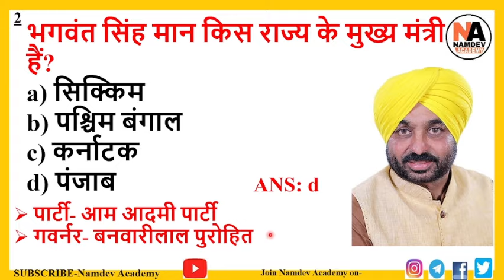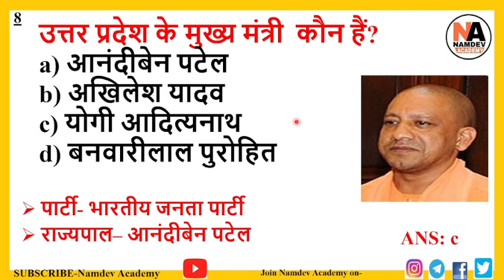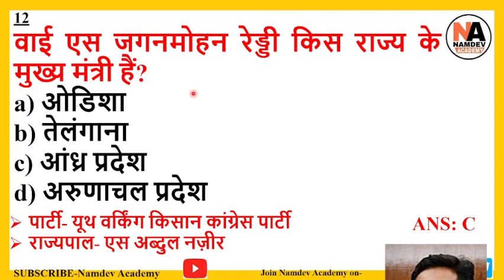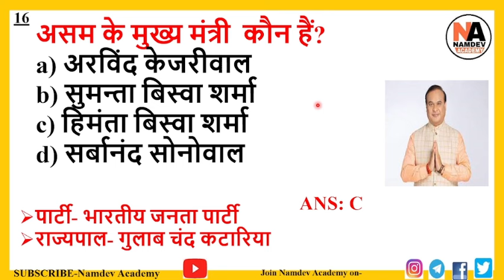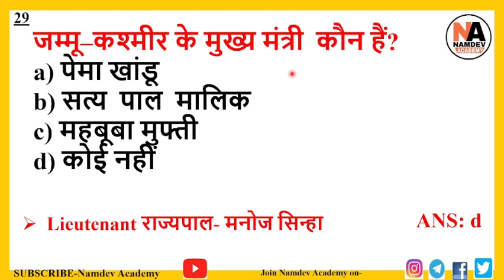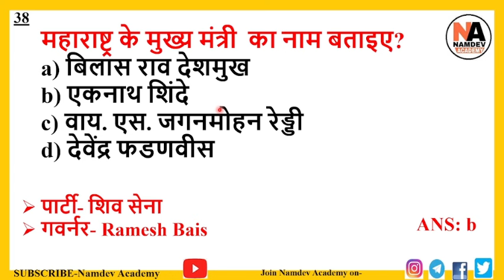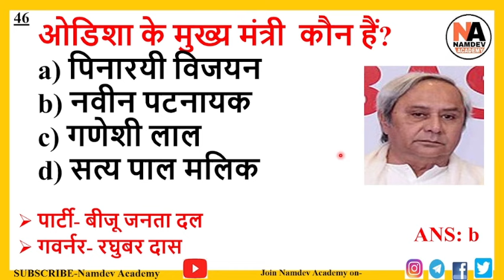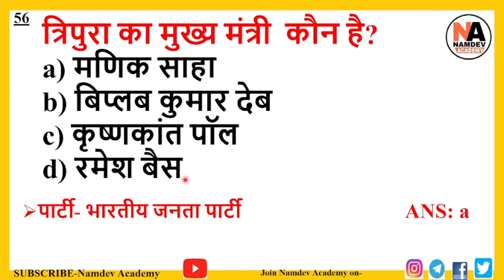मुख्यमंत्री और राज्यपाल 2024 | Mukhyamantri aur Rajyapal 2024 | CM & Governor 2024 New | Gk Trick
RAILWAY RRB NTPC 2021 CBT-1 के सभी पेपर्स में पूछे गए GENERAL KNOWLEDGE और SCIENCE के प्रश्न देखने के लिए यहां क्लिक करे

RAILWAY GROUP D 2018 के सभी पेपर्स में पूछे गए GENERAL KNOWLEDGE और SCIENCE के प्रश्न देखने के लिए यहां क्लिक करे

भारतीय इतिहास के प्रश्नो का फटाफट रिवीजन करने के लिए यहां क्लिक करे INDIAN HISTORY 5000 QUESTIONS

भारतीय इतिहास के टॉपिक वाइज प्रश्न देखने के लिए यहां क्लिक करे -Indian HISTORY Topic Wise Important MCQ

राजनीतिक व्यवस्था के टॉपिक वाइज प्रश्न देखने के लिए यहां क्लिक करे -Indian Polity Topic wise Important Questions

भूगोल के टॉपिक वाइज प्रश्न देखने के लिए यहां क्लिक करे-Indian Geography Topic Wise Important MCQ

railway group d question paper pdf in hindi
railway exam question paper with answer pdf
rrb question paper 2018 with answers pdf
rrb ntpc previous year question paper with solution pdf in english
rrb question paper 2019 pdf
rrb previous year question paper pdf

general science questions pdf in hindi
general science questions and answers pdf in hindi
general science questions and answers pdf download
general science questions for competitive exams pdf in hindi
10000 general science questions pdf
rrb general science questions pdf in hindi
railway previous year science questions pdf in hindi
railway science question pdf

railway general knowledge questions and answers pdf
top 50 questions about indian railways
railway gk questions in hindi
railway gk questions in hindi pdf
mcq on indian railway pdf
railway important question
railway gk questions pdf
railway related questions and answers pdf

railway gk questions in hindi 2021
रेलवे पेपर्स,RAILWAY GROUP D,NTPC,RAILWAY SCIENCE,MATHS,REASONING,SCIENCE,CURRENTAFFAIRS,GK,#11
RAILWAY GROUP D PREVIOUS YEAR PAPERS,RAILWAY GRAOUP D PREVIOUS YEAR QUESTIONS,RAILWAY PREVIOUS YEAR QUESTIONS,RAILWAY SCIENCE QUESTIONS,RAILWAY GK,

UPSC GK Questions Answers in Hindi
UPSC GK questions in English
IAS GK Questions and Answers in Hindi PDF
UPSC सामान्य ज्ञान book
IPS GK Question in Hindi
GK questions with answers
IPS GK Question in Hindi pdf
UPSC सामान्य ज्ञान PDF

Last 10 years UPSC question papers with answers PDF
UPSC Question Paper 2022 in Hindi
UPSC Question Paper PDF
UPSC GS Paper 4
UPSC GS Paper 1 2022 in Hindi
UPSC GS Paper 1
UPSC Mains Question Paper